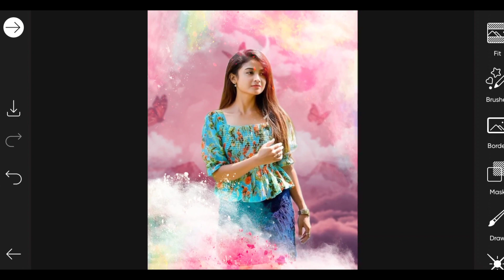PicsArt Photo Editing Master Tutorial Part 05 | Ak Tech